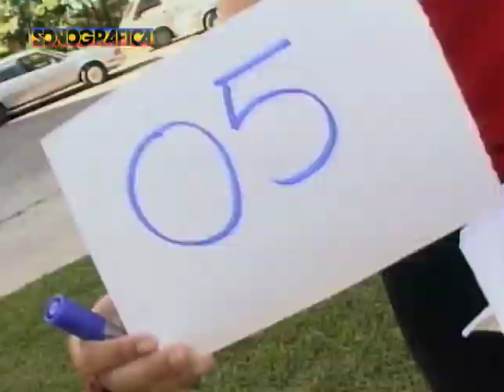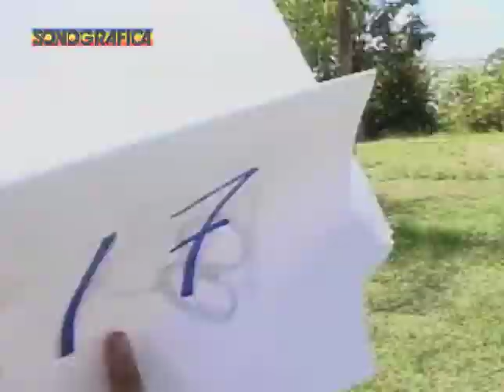FAMA Y APLAUSOS - Capítulo 52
Guión de Raúl Valladares
Ficha Técnica
Producción musical: Diony López
Dirección de fotografía: Marcos Lalo González
Producción general: Luis Cuello
Gerente de proyecto: Carlos González
V. P. De variedades: Rogelio Jaua Marturet
Dirección general: Miguel Matos

Equipo docente de la Academia
• Kiara (Presentadora y tutora de la academia)
• Angélica Escalona (Profesora de Movimientos Escénicos)
• Felipe Nevado (Profesor de Baile)
• Renny Yagosesky (Profesor de Autoestima)
• Robert Zúñiga (Profesor de Entrenamiento Vocal)
• Félix Formental (Profesor de Canto)
Tema principal: “Llegar hasta el cielo” (José Enrique Pérez)
El primer y único reality show  transmitido en Venezuela,  14 concursantes internos y 7 agrupados,  demuestran semana tras semana sus capacidades como cantantes en una gala en directo un día a la semana. Durante la semana realizaban especiales con la convivencia, la preparación y los preliminares.
Cada sábado se realiza la evaluación de los participantes. En cada semana se darán a conocer los seis pre eliminados de la semana. De éstos, cuatro serían rescatados por el jurado, el jurado anónimo, el grupo de los siete y los 14 finalistas. Los dos que quedaron fueron sometidos a la votación del público, el cual sería el encargado de elegir a un favorito. El que no sea seleccionado, obviamente, quedaba fuera de la academia.
El conductor de las galas del programa fue Nelson Bustamante. Los especiales de convivencias fue por la animadora Annarella Bono.